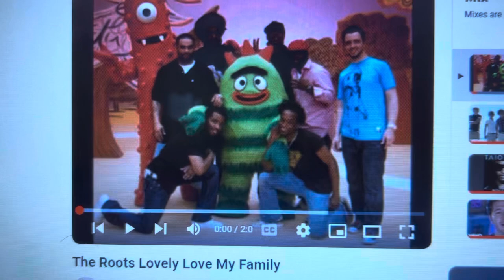All characters sing and dance to lovely love my family song version 23 made by me